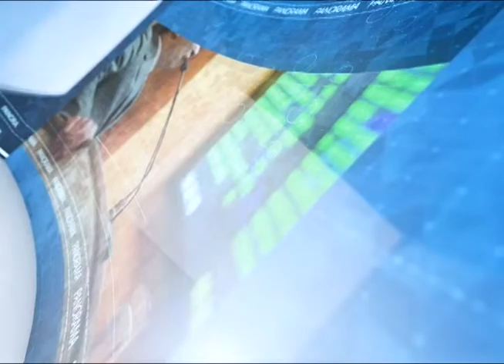Jornal Panorama - 13.06.2019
Deputado propõe fim do uso de descartáveis na Assembleia; Comissão de Infraestrutura continua discussão sobre transporte aquaviário; Assembleia pode ter entreposto para descarte de lixo eletrônico e tecnológico. Estas e outras notícias, no Jornal Panorama.